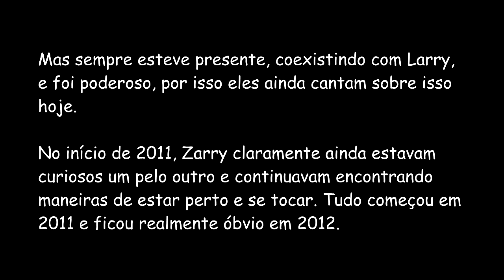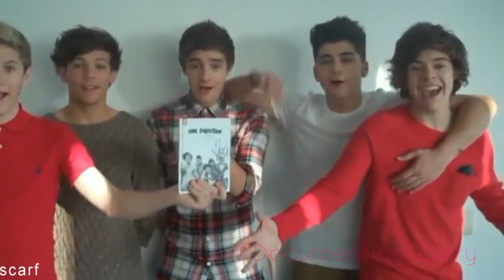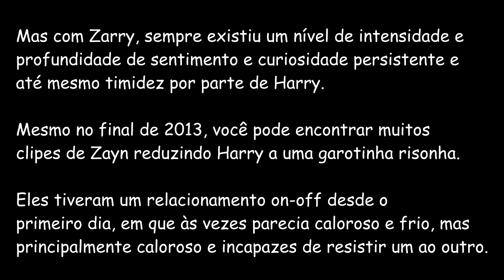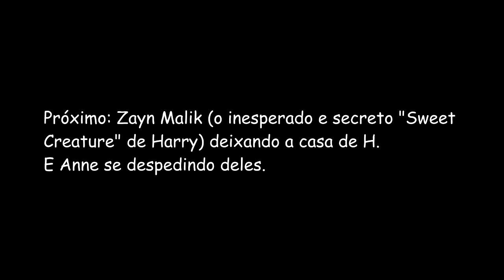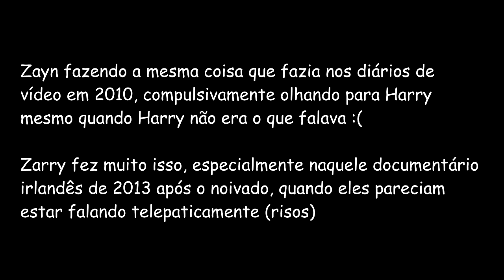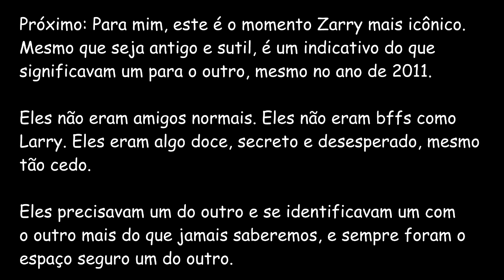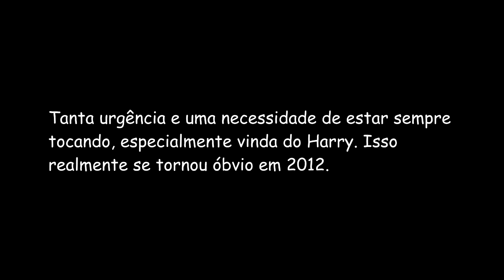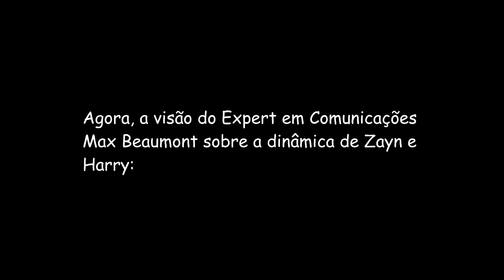A História de Harry & Zayn | 2011 [traduzido - Zarry Documentaries]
A série "Closer Look" (Olhe mais de Perto) é para desafiar as pessoas a olharem além dos "ships" da 1D popularmente aceitos (Larry e Ziam) e darem uma olhada em um relacionamento romântico genuíno que se desenvolveu e prosperou a portas fechadas. Acredite ou não, essa relação é entre Zayn Malik e Harry Styles.